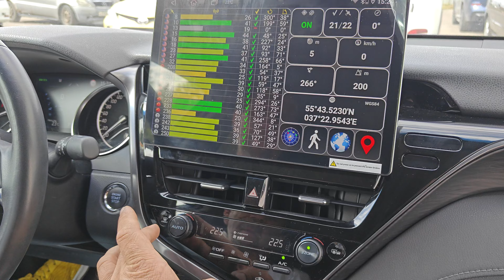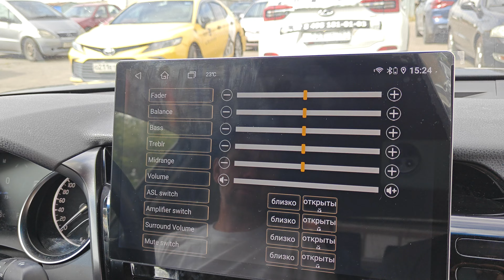CAMRY VX70. Огромный экран!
По желанию заказчика установили огромный экран на Camry VX70  2023. Поддержка штатного 360.